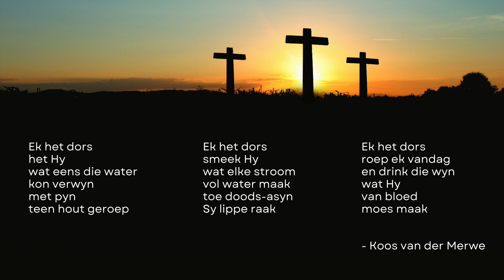Kruik Goeie Vrydag Diens 15 April 2022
Jesus se sewe kruiswoorde lei ons opnuut na ons eie lewe...

Maak 'n finansiële bydrae op 2 maniere:
1.Gee Aanlyn (Kruik Gemeente, ABSA, Tjek, Rek nr: 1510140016)
2.Gee deur Zapper - vind ons QR code in die diens aankondigings.

Geniet die diens saam ons!

Jesus, O, dink aan my
Lukas 23:45
J. Berthier
CCLI# 573661

Die Verwonde Seun
Aaron Moses, David Funk, Nate Moore, Matt Redman
2021 Bethel Music Publishing
Vertaling - Koos van der Merwe
CCLI# 573661

Hier's my hart Heer (Here's my heart Lord)
Jason Ingram, Chris Tomlin, Louis Giglio
Essential Music Publishing
CCLI# 573661